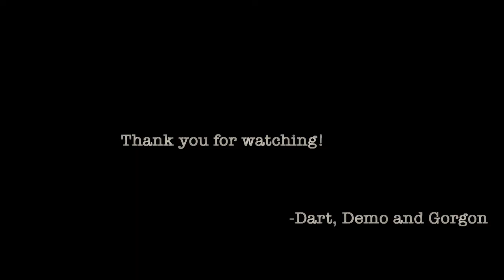Dart the Kitten pillow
I have 3 kittens Dart, Demo and Gorgon. Demo and Gorgon think Dart is a fluffy pillow.

"★ Kitten Adventures: Dart, Demo and Gorgon
★ Cat / Kitten / Daily Episode / Cute / Funny

★ Follow strangurrkittens! :)